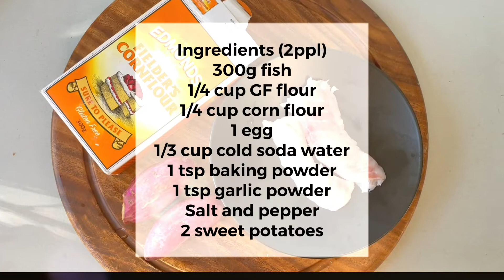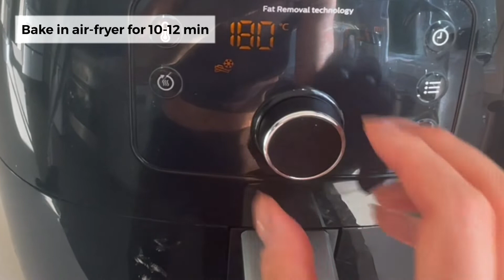【No Beer】GF Fish and Chips | 小麦粉不使用！炭酸水で作る 簡単フィッシュアンドチップス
Cooking time 20min

Ingredients (2ppl)
300g fish
1/4 cup GF flour
1/4 cup corn flour
1 egg
1/3 cup cold soda water
1 tsp baking powder
1 tsp garlic powder
Salt and pepper
2 sweet potatoes